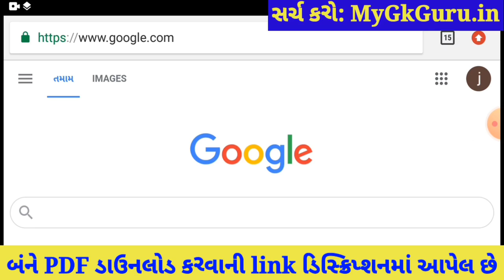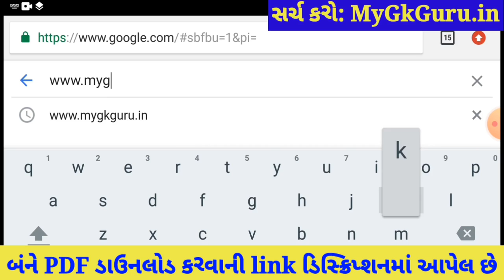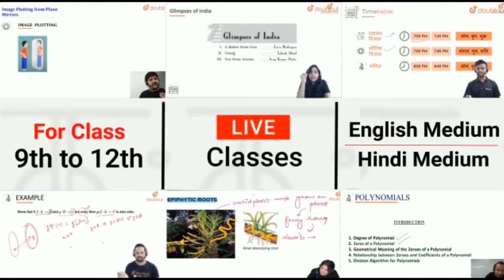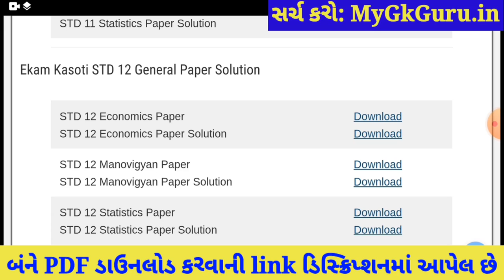💥 STD 12 Manovigyan Ekam Kasoti 7 Solution, STD 12 Ekam Kasoti Manovigyan 2021, Ekam Kasoti 7 STD 12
STD 12 Manovigyan Ekam Kasoti 7 Solution 2021, STD 12 Ekam Kasoti Manovigyan 2021, Ekam Kasoti STD 12 Manovigyan, STD 12 Ekam Kasoti 7.

More Features :
1) Saari important books milengi solved video solutions ke saath
2) Previous year papers, Important PDFs, Question Bank
3) Crash Course, Mock Tests, Quiz
4) India's biggest student's community
& much more

3 Crore se zyada bachho ka bharosa!!

Other Related Search Queries :
Ekam kasoti 7 STD 12 Manovigyan
Dhoran 12 Ekam Kasoti Manovigyan
Ekam Kasoti

in this video I am providing complete Ekam Kasoti std 12 Manovigyan solution 2021. Manovigyan ekam kasoti solution February 2021.
Ekam Kasoti Solution, Ekam Kasoti Std 12, std 12 ekam kasoti February 2021, Std 12 Manovigyan ekam kasoti, Ekam Kasoti, Ekam Kasoti dhoran 12, Std 12 Ekam Kasoti Solution Manovigyan, Gujarat board, Std 12 Unit test.